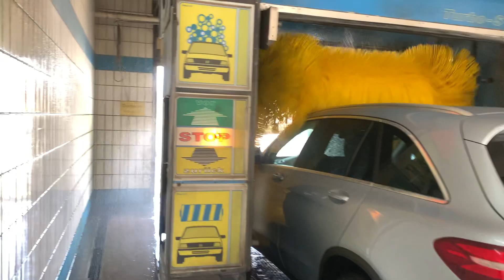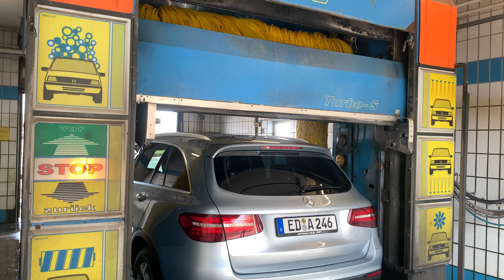California ROHÉ C38 E2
Heute was aus der Rubrik "Anlagen, die es eigentlich nicht mehr gibt, aber die man dann irgendwie doch noch findet" :D

Eine alte California Rohé C38, Baujahr unbekannt. Finden kann man sie in Kemnath an einer ehemaligen Tankstelle. Betrieben wird sie mit Chemie der Firma NextZett.

Dieses mittlerweile geschichtsträchtige Exemplar wird von einem älteren Herren als Nebenverdienst betrieben. Anfangs als Anlage für eine Tankstelle, wurde sie nach Schließung dieser stillgelegt. Für denBetreiber ergab sich dann aus Zufall die Möglichkeit, die Anlage wieder in Betrieb zu nehmen und das Ganze als Nebenbeschäftigung aufrecht zu erhalten. Der Kundendienst und der Betreiber sind immer dabei, dieses Exemplar so gut es geht zu erhalten. Die Anlage soll nicht ersetzt werden und wird mehr oder weniger "nur noch zum Spaß" betrieben.

Es ist zu sehen, dass die Maschine sehr umherwackelt. Das hat den Grund, da die Fahrschienen nicht mehr ganz eben und mit vielen Einkerbungen versehen ist. Würde man diese erneuern, wäre das Problem behoben.

Die wichtigste Ausstattung, das meiste davon nicht aktiv, aber für damalige Verhältnisse sehr gut:
- Schaumsystem
- Felgen-Intensiv (nicht aktiv)
- Seitenhochdruck 16bar (nicht aktiv)
- Radwaschanlage (bewusst deaktiviert)
- Heißwachssystem
- PE-Bürsten in gelb
- Unterbodenwaschanlage (defekt)
- Hauptfarbe: RAL5015 Himmelblau
- Farbe der Hauben: RAL2004 Reinorange

Wie immer volles Programm:
- 0:00 Start
- 0:12 Aktivschaum
- 0:38 Wäsche
- 3:24 Heißwachs
- 3:45 Trocknen

Ergebnis war für das Alter der Anlage schwer in Ordnung!

Lassts an Daumen oder n Abo oder beides da, dad mi gfrein :)